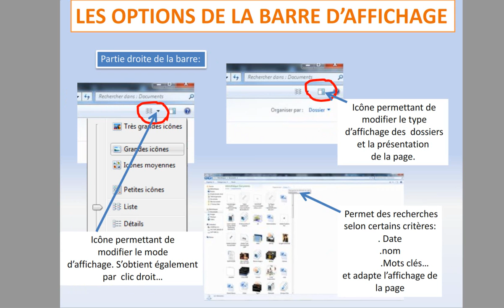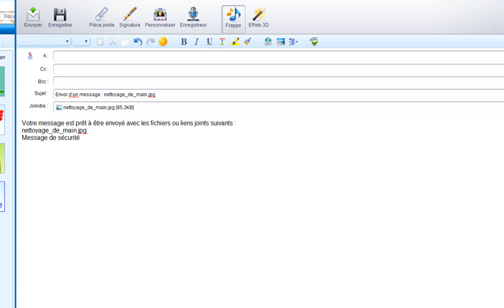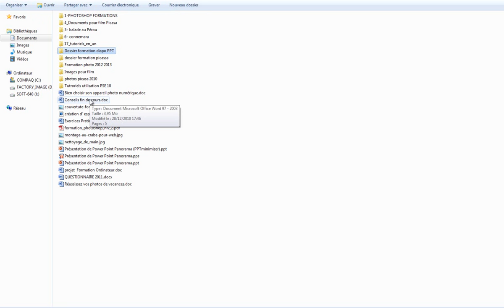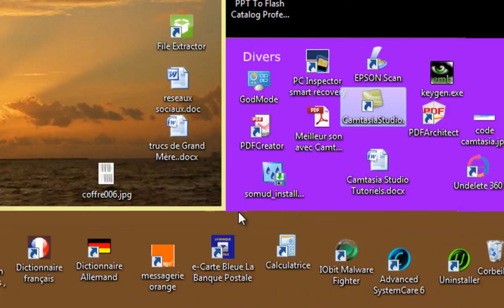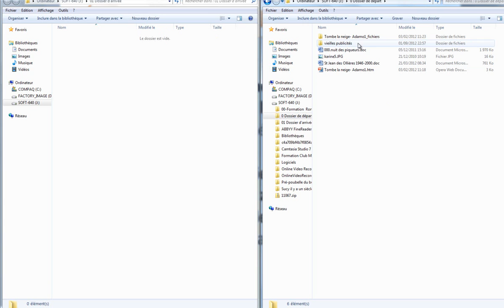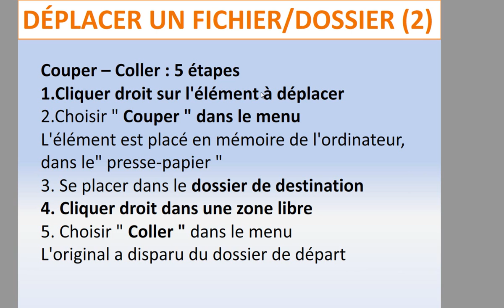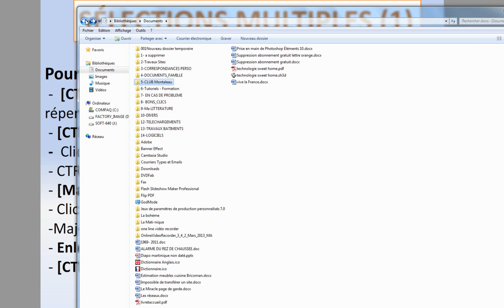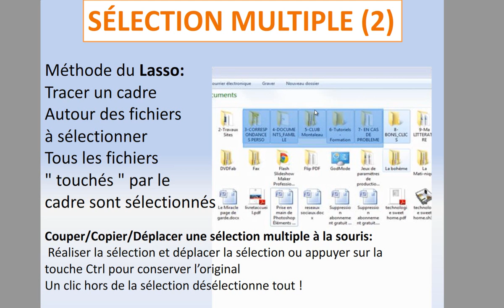Naviguer dans les dossiers avec W7